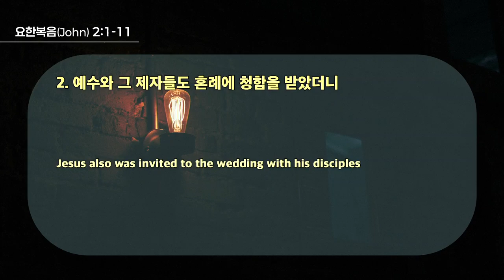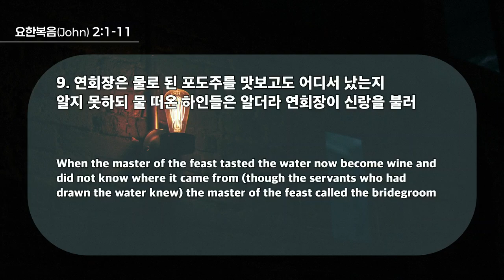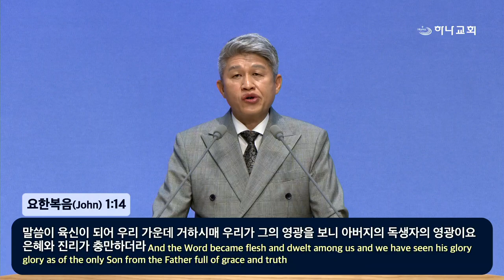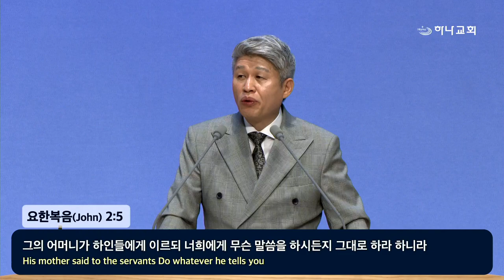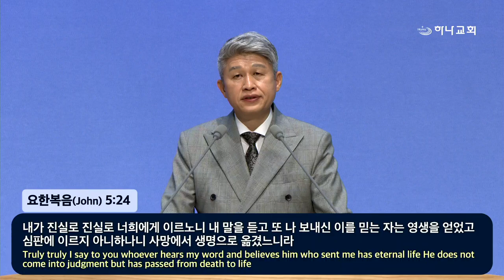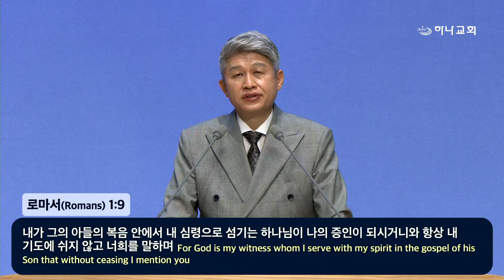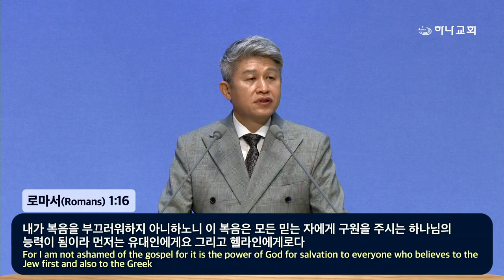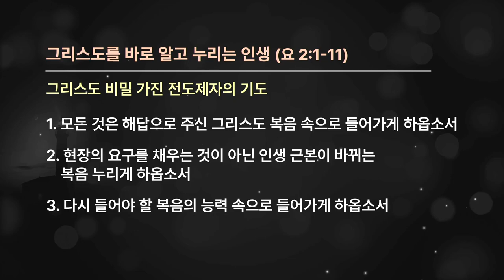20241006 La vida que verdaderamente conoce y disfruta a Cristo (Juan 2:1-11)